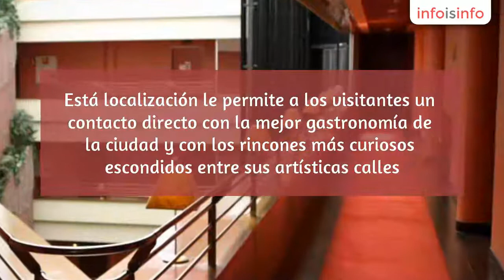Hotel en Sevilla - Hotel Ribera de Triana - InfoIsInfo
Hotel Ribera de Triana, Hotel en Sevilla. Más Información

Hotel Ribera de Triana es uno de los hoteles de lujo de 4 estrellas más importantes de Sevilla. Está ubicado en una de los barrios más importantes de la ciudad, el barrio de Triana. Está localización le permite a los visitantes un contacto directo con la mejor gastronomía de la ciudad y con los rincones más curiosos escondidos entre sus artísticas calles.

Disfrute del mejor alojamiento en una ciudad de ensueño gracias a la gran variedad de servicios que podrás encontrar en nuestras instalaciones junto al río Guadalquivir.

Spa, Solarium, piscina, jacuzzi, WIFI gratuito, mascotas, parking.